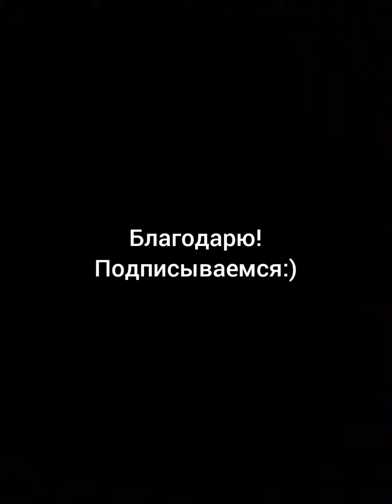Сонет 130: Музыкальная поэзия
Стихи: Уильям Шекспир;
Перевод: С.Маршак;
Исполнение В.Санина.